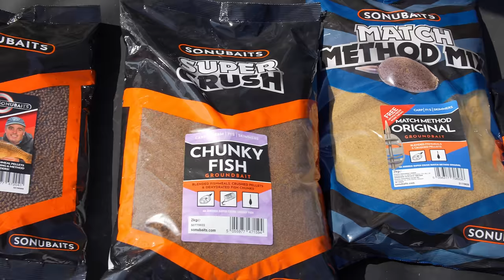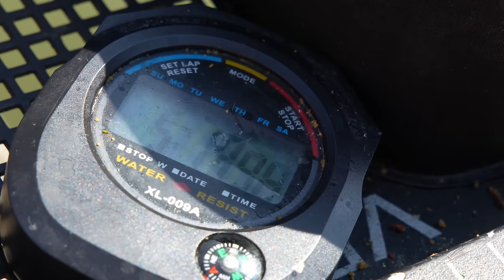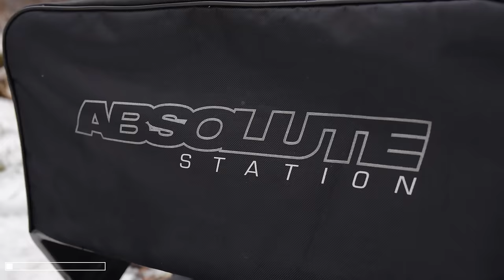Wędkarski pojedynek! BOMBKA vs METODA + KONKURS! | Krzysztof Ścigaczewski & Mariusz Stachowiak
Kolejny piątek, to kolejny film na naszym kanale! Tym razem wspólnie z naszymi konsultantami Krzysztofem Ścigaczewskim i Mariuszem Stachowiakiem zabieramy Was na łowisko Słupia, niedaleko Łodzi i porównamy dla Was dwie popularne metody łowienia, czyli BOMBKĘ i METHOD FEEDER.

Przygotowaliśmy również dla Was konkurs, w którym do wygrania jest nasz KOMIN i PLECIONKA ABSOLUTE!

Co trzeba zrobić, żeby wziąć udział w konkursie?
- trzeba zostawić pod tym filmem łapkę w górę,
- w komentarzu trzeba napisać wagi wskazanych przez nas ryb w filmie (Ryba Mariusza - , Ryba Krzyśka -)

Konkurs kończy się 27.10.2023 i po tym czasie wyłonimy zwycięzcę. Życzymy wszystkim powodzenia!

Miłego oglądania :)

Firma Preston Innovations jest liderem w produkcji sprzętu wędkarskiego zaprojektowanego z myślą o potrzebach współczesnego wędkarza łowiącego na feeder, method feeder lub spławik. Nasz zespół konsultantów oraz konstruktorów stara się nieustannie wyprzedzać współczesne trendy i taktyki oraz tworzy produkty, których POTRZEBUJESZ, aby być o krok przed konkurencją. Mamy nadzieję, że kanał Preston Innovations Polska na YouTube przypadnie Wam do gustu.